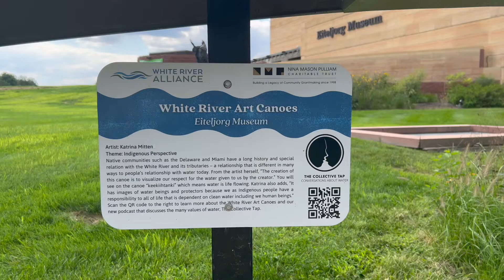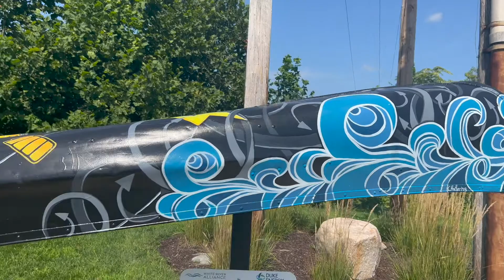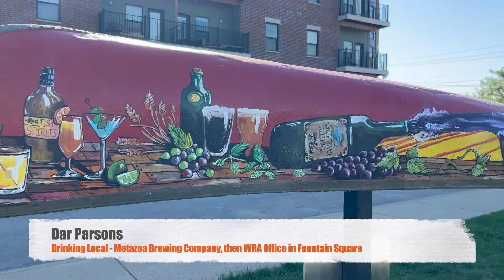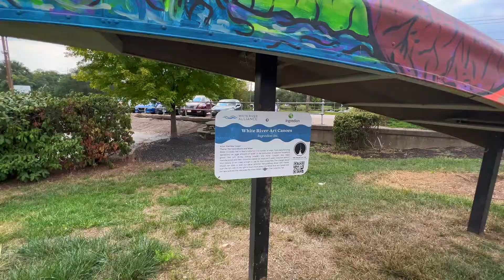2022 White River Art Canoes (Part 2)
The White River Art Canoes are back in an even bigger, more impactful way! 15 canoes have been installed in a variety of locations throughout the Upper White River Watershed. The themes of the canoes reflect discussions from our new Podcast “The Collective Tap”. You can find canoes in Muncie, Anderson, Noblesville, Carmel, Broad Ripple, Speedway, Downtown Indianapolis, and Martinsville. Find a canoe near you, meet the artists, and learn more about The Collective Tap podcast